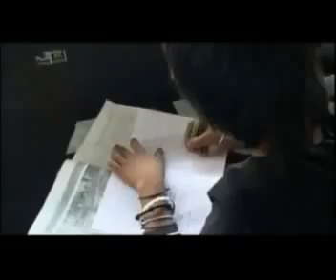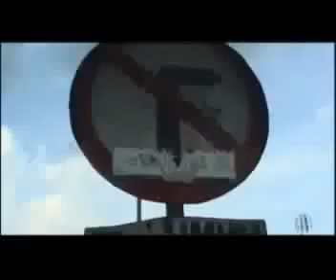Hati Kecil Kaum Jalanam (Vídeo Clip)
Musik - Hati Kecil Kaum Jalanam Pkacc
Country - Indonésia